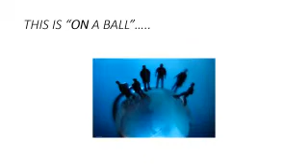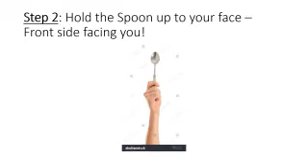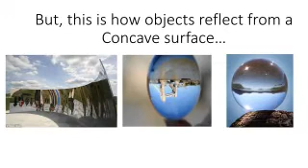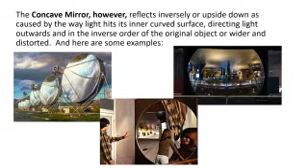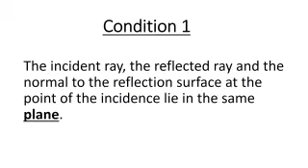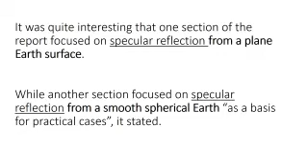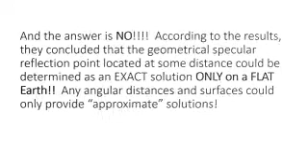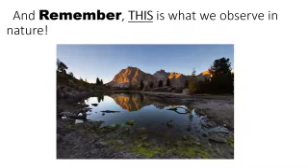Mirror Reflections Prove Flat Earth (REUPLOAD)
Only on a flat, plane earth would be able to get perfect mirror reflections in water.  Water is level and that is why reflections perfectly mirror their source objects.

**The science report that is referenced in this video can be found at the following